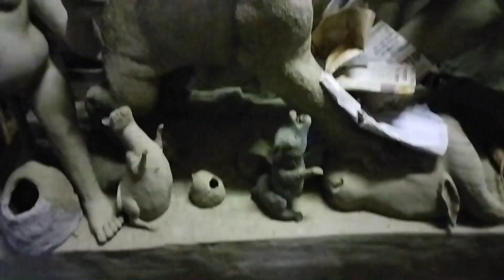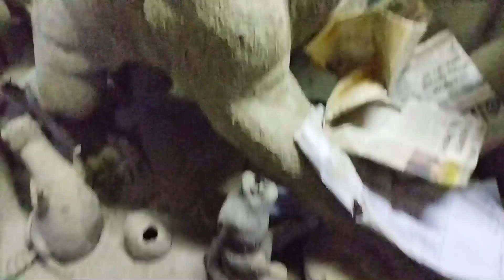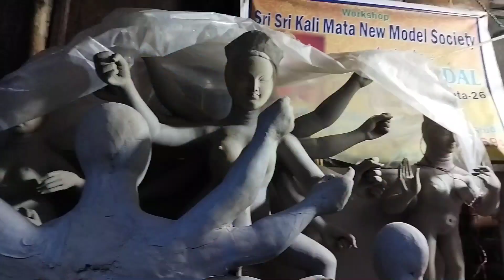kumartuli durga pratima 2022🎇south kolkata kumartuli🌅দক্ষিনের নতুন কুমোরটুলিতে দুর্গাঠাকুর রং করা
kumortuli is a traditional potters quarter in kolkata, west bengal. the city is renowned for its renowned durga puja. durga puja is an annual festival celebrated in west bengal. it marks the ten-day worship of the hindu mother-goddess durga. durga puja inscribed on the unesco representative list of the intangible cultural heritage of humanity. in this video i will show you durga idol of south kolkata kumartuli. i would request to watch the full video without any skip. dont forget to like, share, comment & subscribe my channel to show your support in this journey.
kumartuli durga idol making
kumartuli small durga idol making
south kolkata kumartuli
kalighat kumartuli
kalighat patuapara